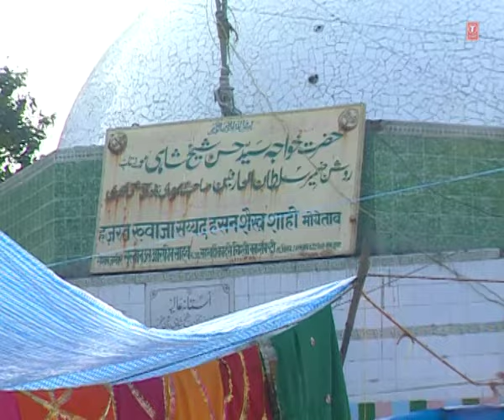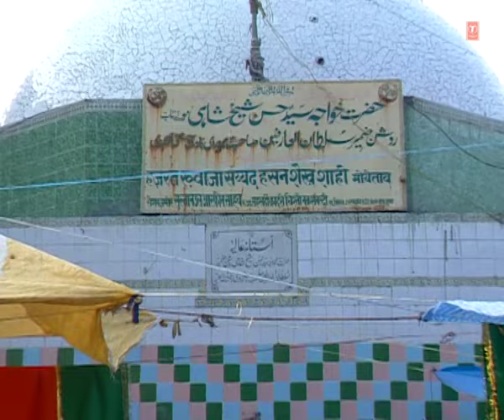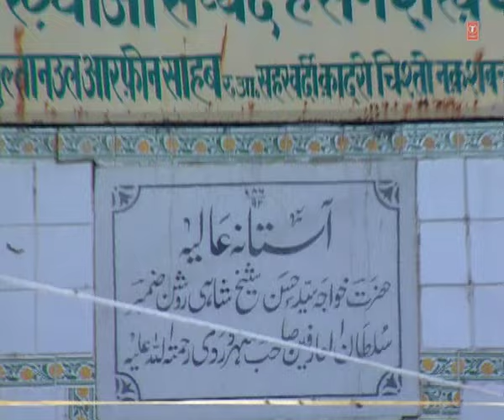Official : Ab To Karam Kar Do Sultan | Taslim Aarif Khan | T-Series Islamic Music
Song : AB TO KARAM KAR DO SULTAN
Singer : TASNIM,AARIF KHAN
Album : AB TO KARAM KAR DO SULTAN
Music Director : VARIOUS
Music Label : T-Series